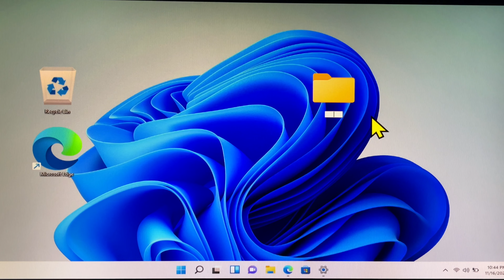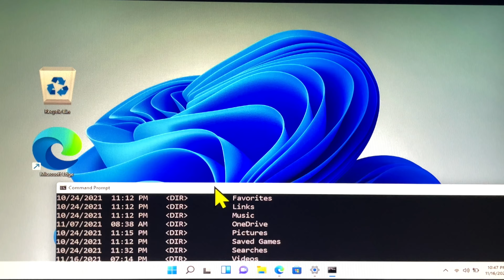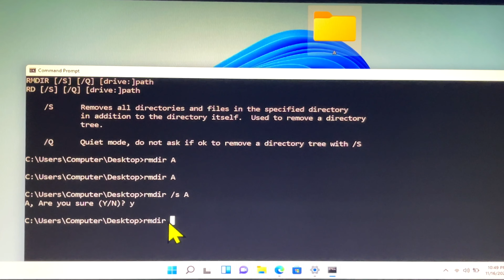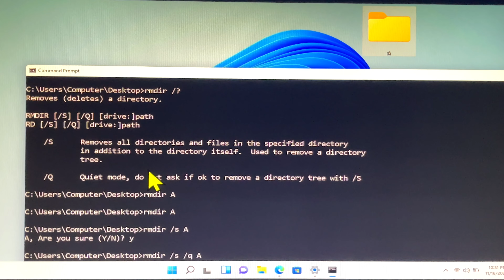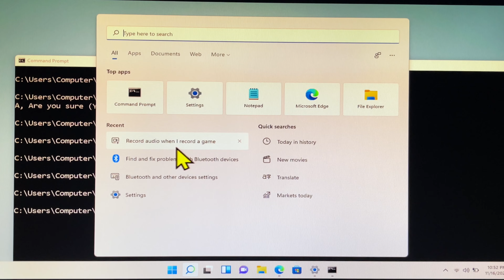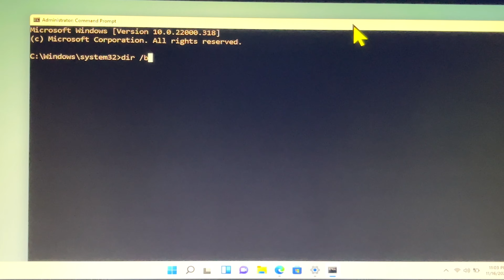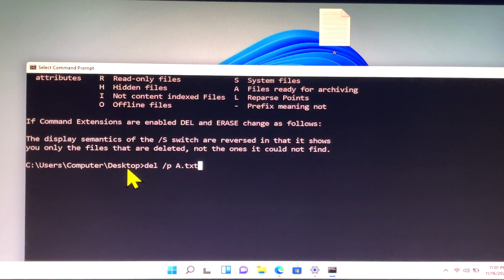How to delete files and folders using CMD Command Prompt. MUST KNOW BEGINNER!